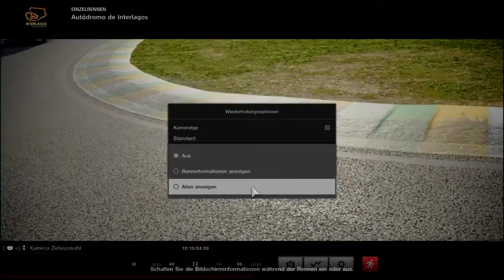Gran Turismo SPORT Lobby 20180628 Autodromo de Interlagos